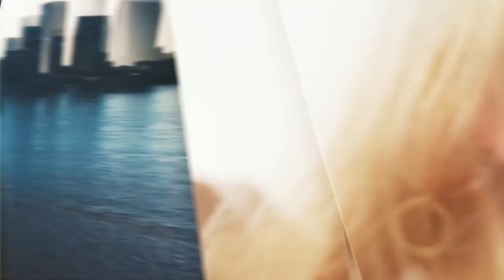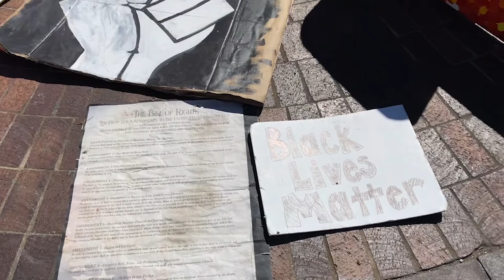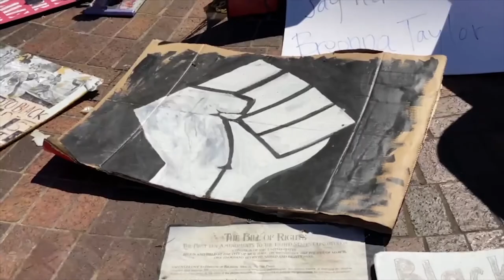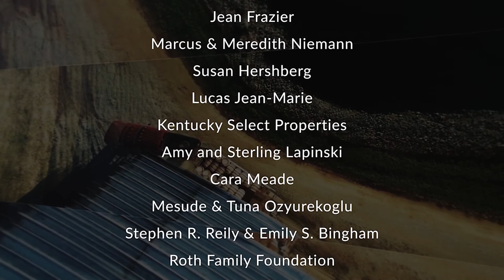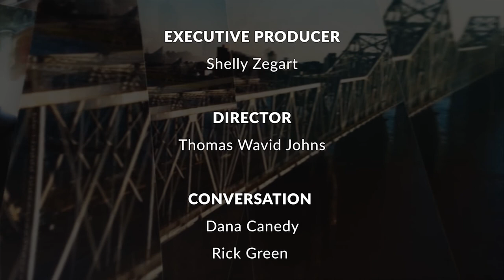Kentucky To The World Education Program with Dana Canedy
Dana Canedy is no stranger to communicating the ever-changing social and political landscape through hard hitting journalism. A former New York Times Pulitzer-winning journalist, Dana has written extensively on a broad range of topics, including The Times series “How Race Is Lived in America,” about race relations in the United States, which won the 2001 Pulitzer Prize for national reporting. Most recently, Dana left her position as administrator for The Pulitzer Prizes to take on the role as publishing company Simon & Schuster’s first African American senior vice president and publisher.

Prior to joining The Times, Dana was a reporter for The Plain Dealer newspaper in Cleveland. She is also the author of the 2008 New York Times bestselling memoir, “A Journal for Jordan,” about life with her war-hero partner, and the journal he left for their infant son, before being killed in combat in Iraq. The book has been published in 10 countries in eight languages and has been optioned by Denzel Washington and Columbia Pictures. It is currently being adapted for a film by “Mudbound” Oscar-nominated co-writer Virgil Williams for Washington and Todd Black of Escape Artists, who are producing the project, along with Dana. The actor Michael B. Jordan is slated to star in the film.

Reared in Radcliff, Kentucky, she graduated from The University of Kentucky with a bachelor’s degree in journalism. The school named her a Distinguished Alumna, in 2017.

In this episode, Atherton High School student journalists Kayden Mulrooney and Adison Schanie collaborate with former Courier-Journal editor Rick Green and student peers from around the Commonwealth to engage Ms. Canedy on an array of subject matters.